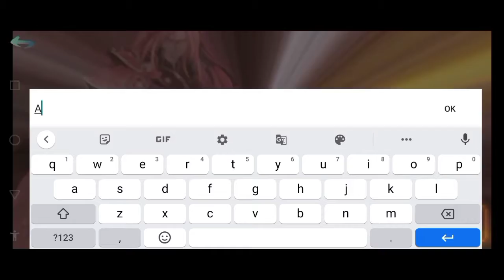Addyneo's Impression : PHANTOM BLADE EXECUTIONERS, Review Gameplay di CBT 2!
Hello guys!
Dan game kali ini adalah Phantom Blade Executioners!
Game Action Side scrolling ini sudah memasuki tahap CBT 2 yang berlansung dari tanggal 18 Agustus kemarin sampai 9 September bulan depan!
So seperti apasih gameplay gamenya di tahap CBT ini? Yuk tonton aja videonya!